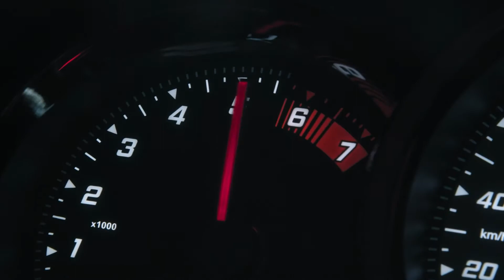Renault Sandero RS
También cambió la versión con mayor acento deportivo de la gama Sandero.